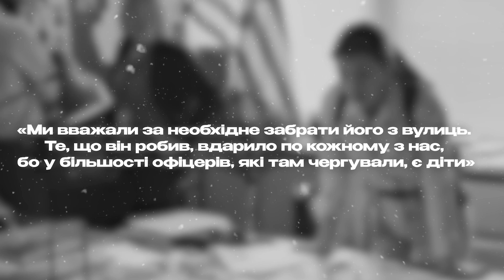КРІНЖ КРАЙМ НА РІЗДВО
Дурні різдвяні злочини (як СВЄРХДЄРЖАВА тільки без💩)